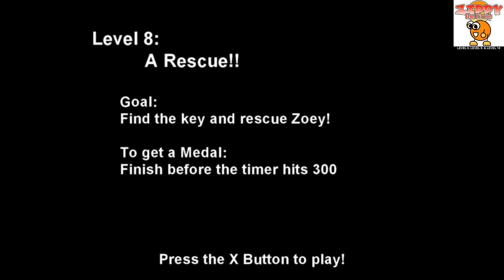Zippy the Circle (Level 8, Level 9, and Level 10) = live durchgezockt (Deutsch/German) Let’s Play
Mega abwechslungsreich und macht spass!